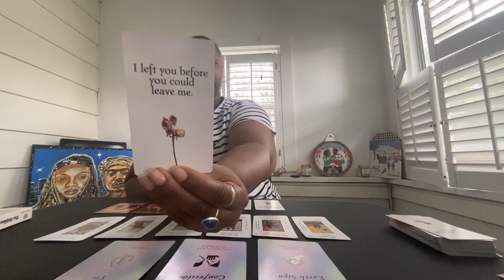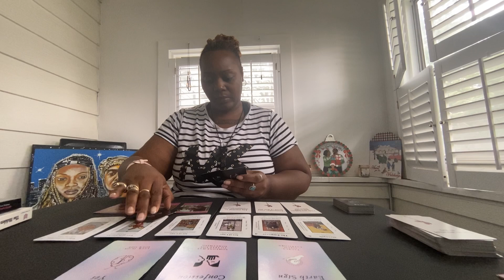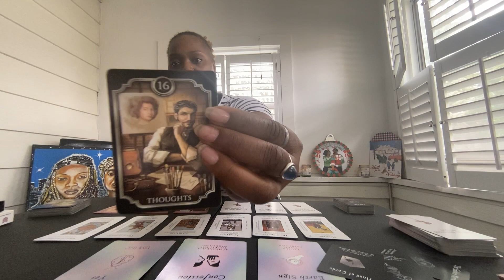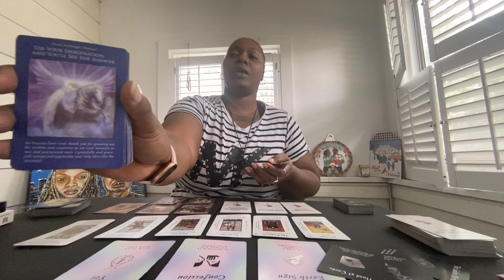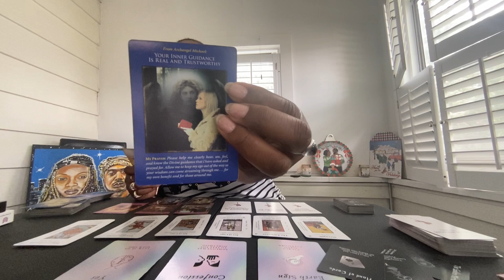🔥FIRE SIGNS♌♈♐ SOME1 is Making a Decision About SOME1 FIRE SIGNS♐♈♌🔥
@queenvonshaytarot DAY 132